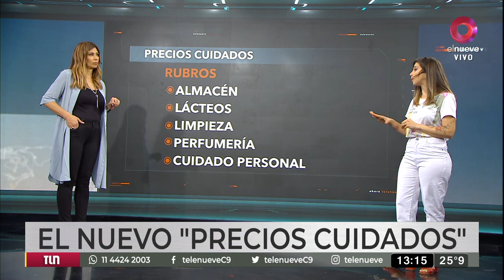El Gobierno renovó la canasta de "Precios Cuidados"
Ahora cuenta con 450 productos, entre ellos, alimentos y elementos de higiene. Los detalles en el video.